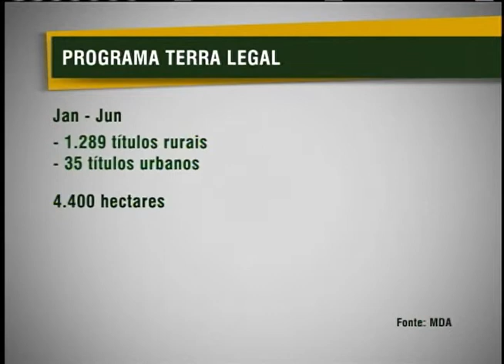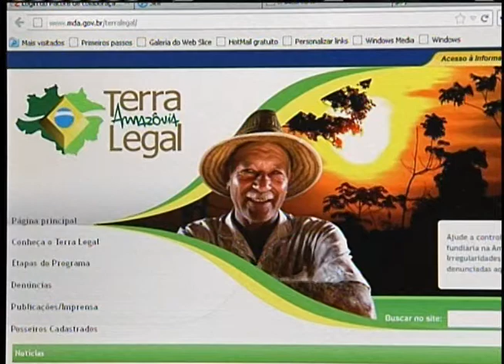União entrega mais de 1,3 mil títulos de terra a municípios da Amazônia Legal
NBR NOTÍCIAS - 31.07.12: Mais de 4 mil hectares de terras da União foram repassadas para 22 municípios da Amazônia por meio do Programa Terra Legal, criado em 2009 para regulamentar terrenos ocupados por posseiros em terras públicas federais. Só no primeiro semestre deste ano foram entregues quase 1.300 títulos rurais.